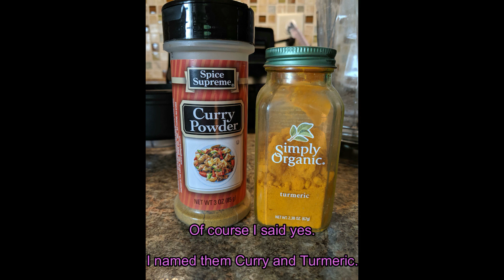Meet Turmeric, a Special Needs Kitten